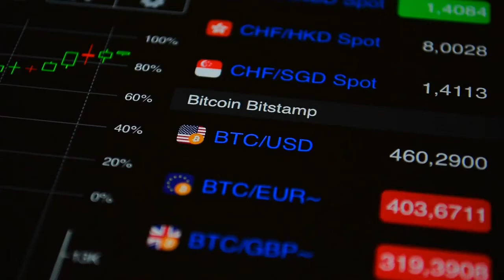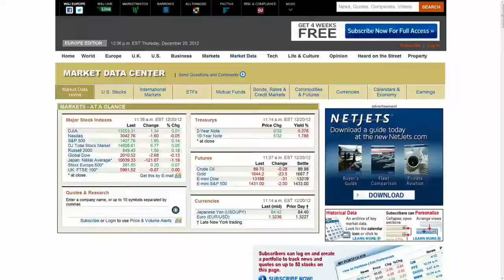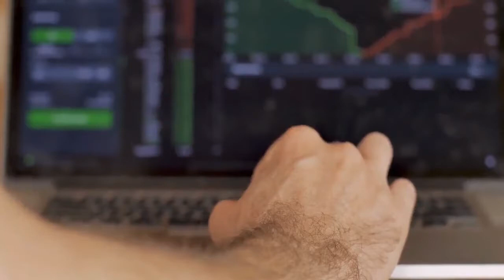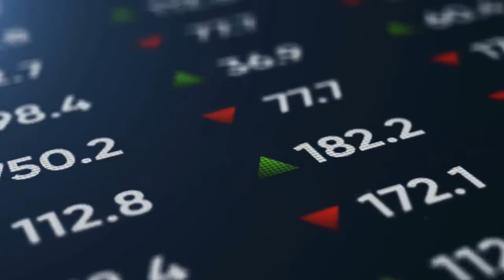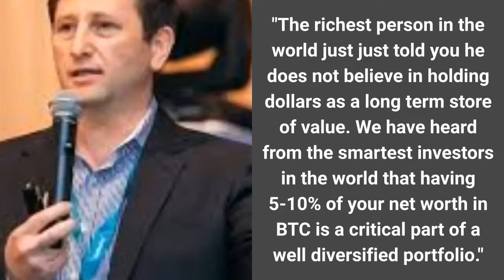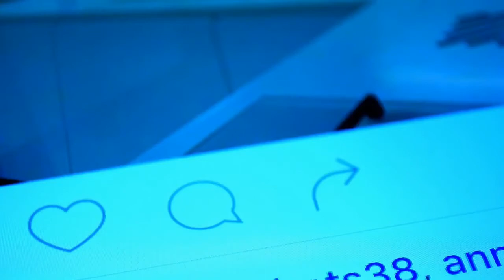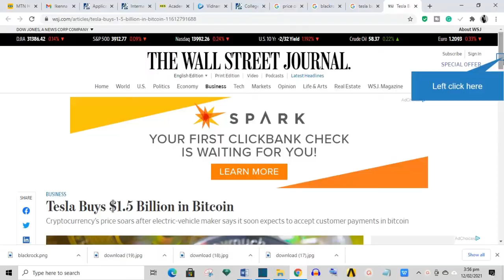TESLA BUYS $1.5 BILLION WORTH OF BITCOIN | What Does This IMPLY?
Elon Musk’s car firm Tesla – that recently helped Musk to topple Jeff Bezos as the richest man on the planet – announced on 8 February 2021, that it bought $1.5 billion (£1.1 billion) in Bitcoin in January and expects to start accepting it as payment in future. The news caused the price of Bitcoin to jump 17 percent to $44,220, a record high. Elon Musk appears to be positioning himself as a crypto-pioneer, a week ago as he added ‘Bitcoin’ to his Twitter profile (further driving up the price) but removed it days later. He continues to talk up Dogecoin, which jumped 50 percent last week after his endorsement.
What are the implications of this latest development to the global acceptance of bitcoin?

BREAKING NEWS!
Bitcoin is back on the news. This time not for the astronomical rise or sudden fall in its price. Instead, Telsa has announced that it has bought $1.5 billion worth of this cryptocurrency. The complaints and fear about bitcoin and cryptocurrency in general since it emerged in 2009 centers on it is volatility, its facelessness, and its decentralization.  Now the world’s richest man has made a ‘game-changing’ $1.5 billion investment that might accelerate its drive to acceptance. The carmaker is the latest consumer-facing company to venture into cryptocurrency markets, following PayPal. As Bitcoin spikes to a record high due to this huge investment from Tesla, are there risks associated with buying cryptocurrencies? This is the first of its kind in terms of investment in bitcoin! So what does this move into bitcoin mean for Tesla stock?  As Bitcoin moves ‘mainstream’, who will be next to follow in Musk’s footsteps?